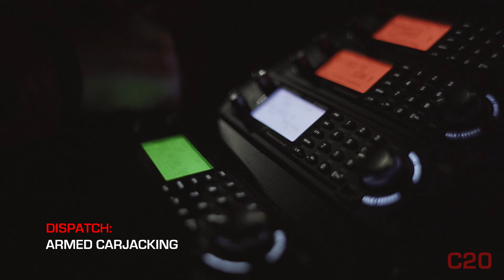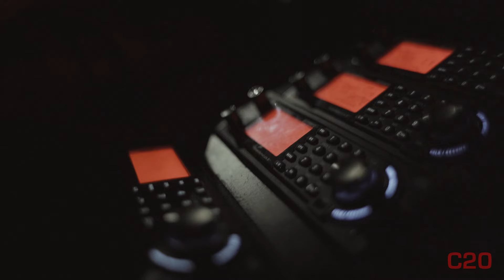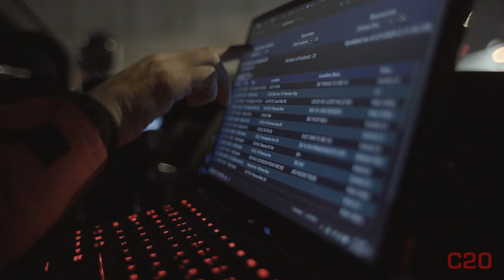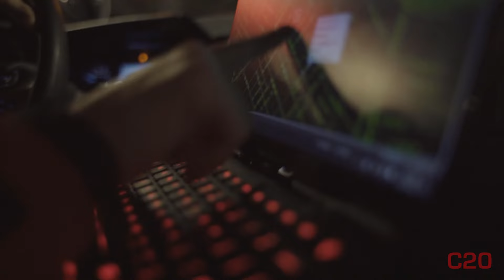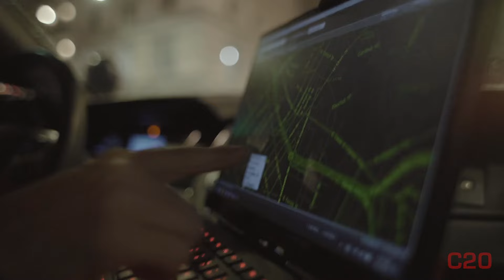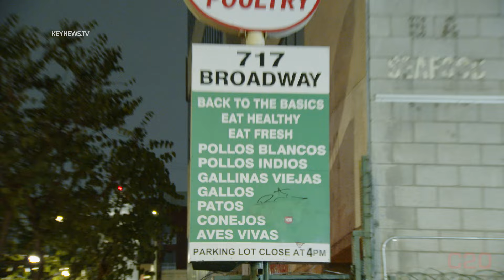LAPD Chicken Run | C20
Consider joining us as a member to support Code Two Zero and see member exclusive content